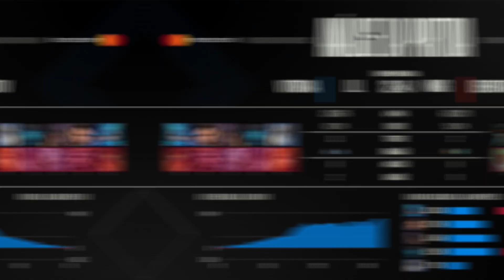CBLOL 2021: 2ª Etapa - Rodada 12 | Análises das partidas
Veja em detalhes, com o olhar especializado dos nossos casters, como foram as partidas da décima segunda rodada do CBLOL, que acontece todos os sábados e domingos, a partir das 13h, nos nossos canais oficiais!